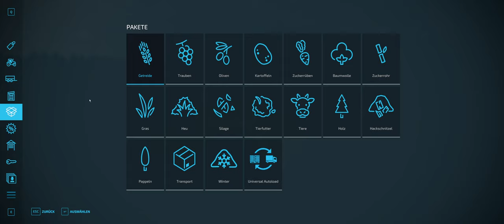Landwirtschaftssimulator 22 #010# 0 € Challenge Coop Lets Play LS 22